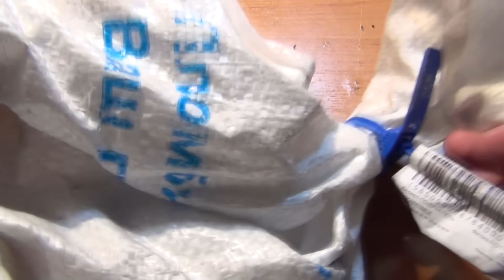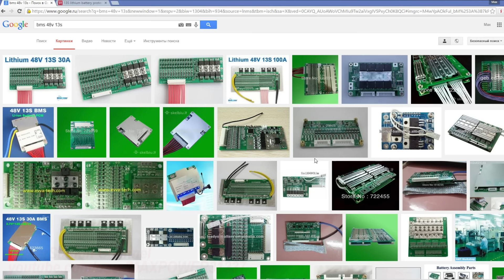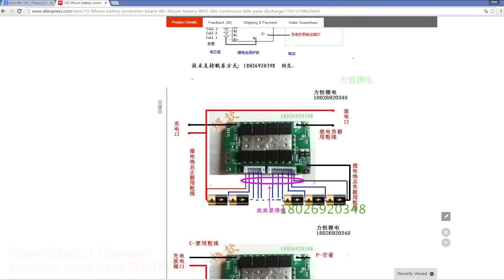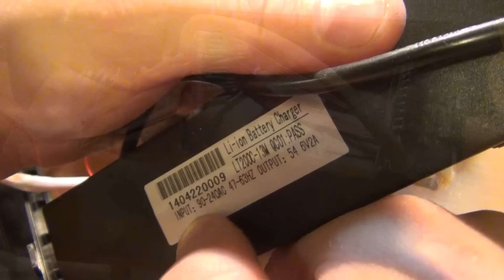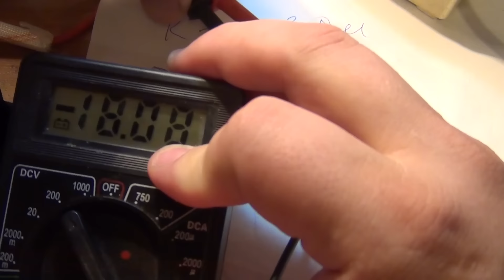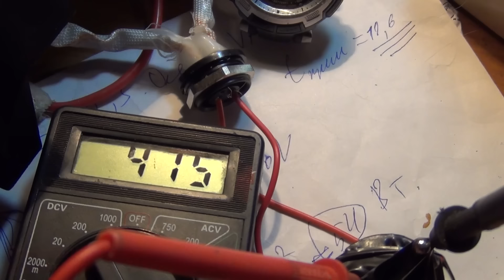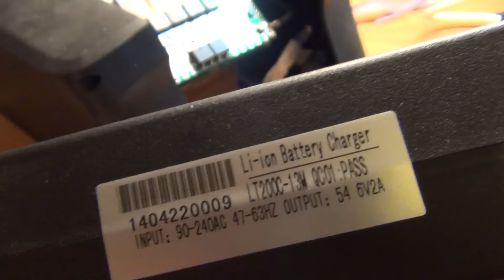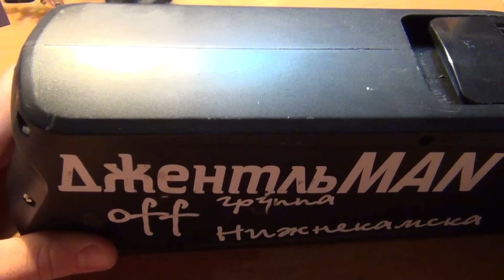Ремонт АКБ для эЛеВела. Часть 3, замена BMS.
"Домашний" ремонт литиевого аккумулятора на 48 вольт от электровелосипеда Фэт-байка, заменяем контроллер батареи для элементов  18650(LiMnCo).